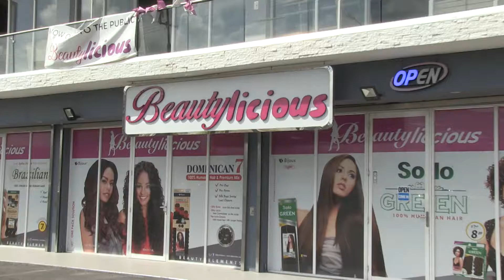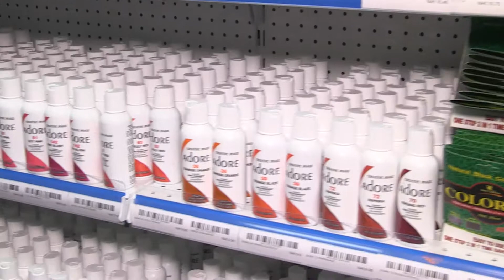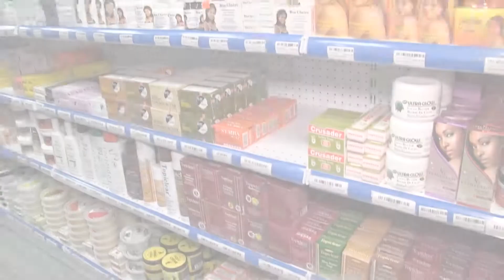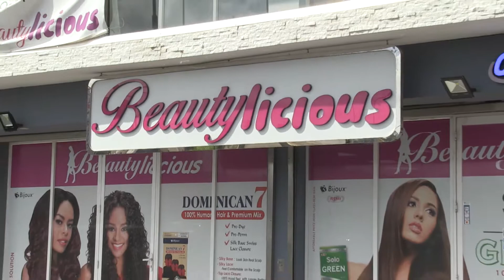Beautylicious 10 12 2017